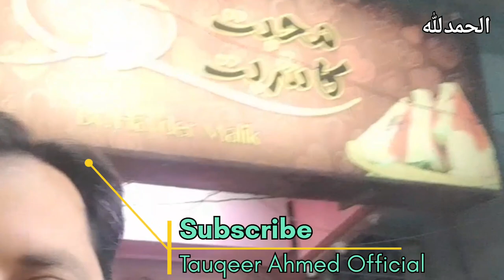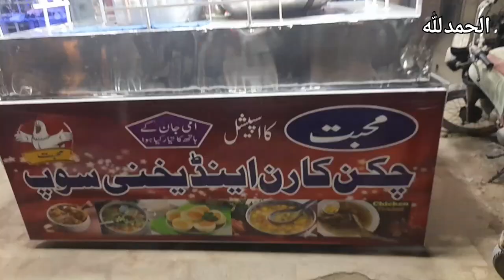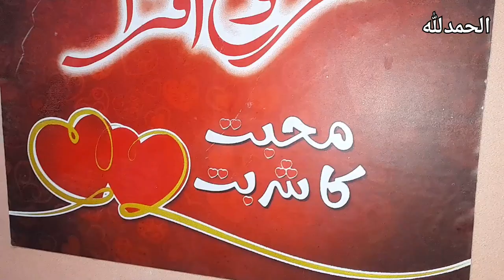MOHABBAT KA SOUP | AMMI JAAN K HAATH KA KHAS | TAUQEER AHMED OFFICIAL | VLOG